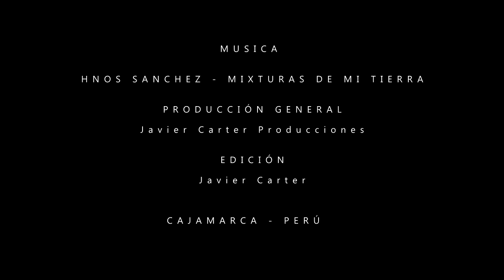CARNAVALES DE CAJAMARCA 2018 - HNOS SANCHEZ MIXTURA DE MI TIERRA